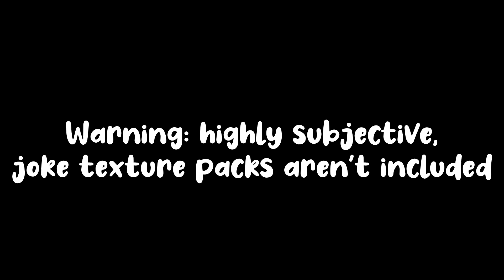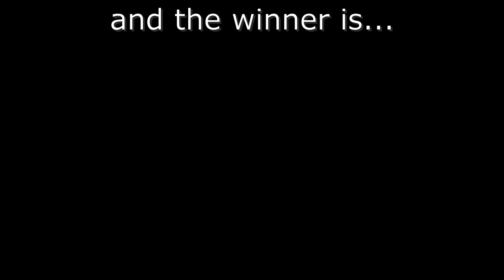Top 10 CMMM+ Texture Packs | Cell Machine Mystic Mod Plus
Cell machine plus is game jam GMTK by Sam Hogan. Mystic Mod by Snazz. Fullo, Fanhalo, The Trash Cell. Sticky Cell. Vault. Nuke. Can opener. The strange cell texture packs

idk i still have no idea did this mess in description change any of stats